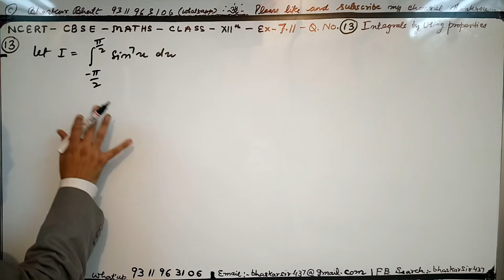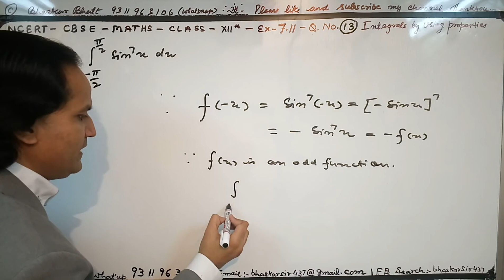12th Maths (NCERT) Ex. 7.11 Q 13 Class 12 Maths INTEGRALS ( calculus )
NCERT Solutions for Class 12 Maths Chapter 7 INTEGRALS is prepared by the Bhaskar sir. All the important topics are covered in the exercises and each answer comes with a detailed explanation to help students understand concepts better. These NCERT solutions play a crucial role in your preparation for all exams conducted by the CBSE, including the JEE. NCERT Solutions for Class 12 Maths Chapter 7 INTEGRALS , contains solutions for all Exercise  questions. These NCERT Solutions are based on the latest CBSE syllabus. Enjoy 12th Maths (NCERT) Class 12 Maths Chapter 7 INTEGRALS .